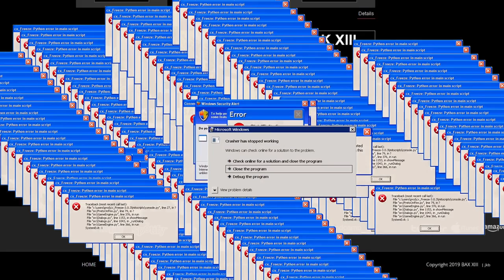BAK XIII - Worship Satan and Video Games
We welcome you to the church of Satan and Video Games !